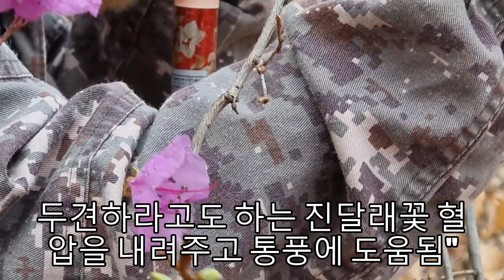전립선암~ 항암치료제 동맥경화 눈 시력에 특효''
머위~ 골다공증 칼슘 뼈건강 변비 천식 기관지염에 최고''